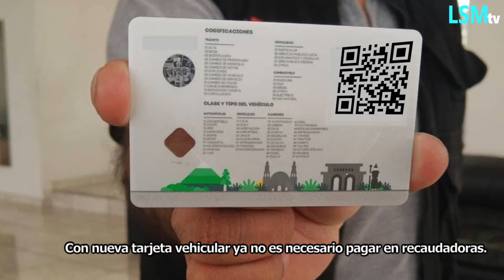Con nueva tarjeta vehicular ya no es necesario pagar en recaudadoras.